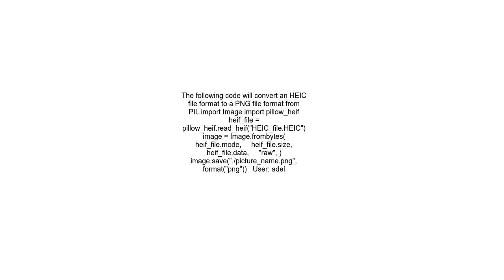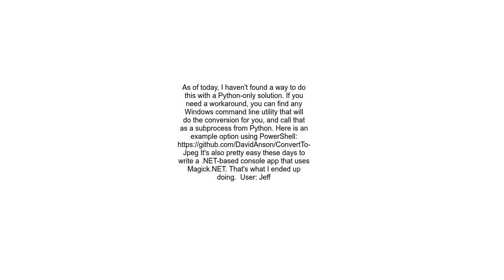How to Convert From HEIC to JPG in Python on WIndows